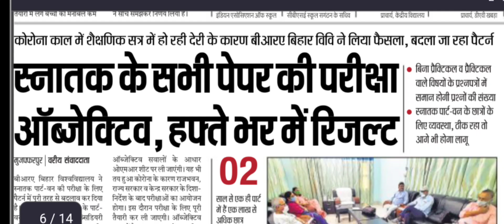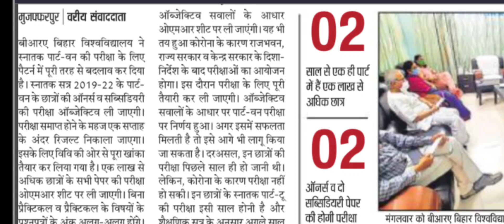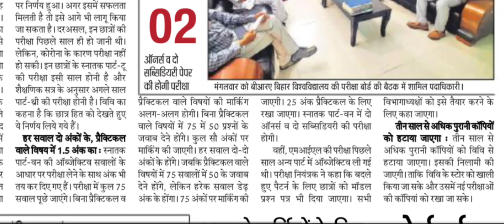BRABU part-1 परीक्षा पैटर्न बदल गया 🥺 ऑब्जेक्टिव सवाल पूछे जाएंगे पार्ट वन परीक्षा में | brabu news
bra bihar university bra bihar university news today